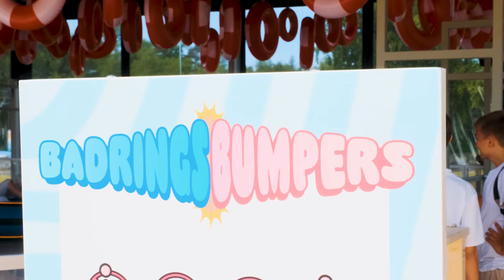BadringsBumpers – New for 2023 at Skara Sommarland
Check out this years new attraction at Skara Sommarland – Badringsbumpers! It a is new take on classic bumper cars and is a perfect attraction for the whole family.

Spana in årets nyhet på Skara Sommarland - Badringsbumpers!